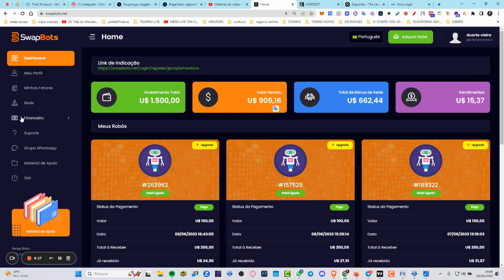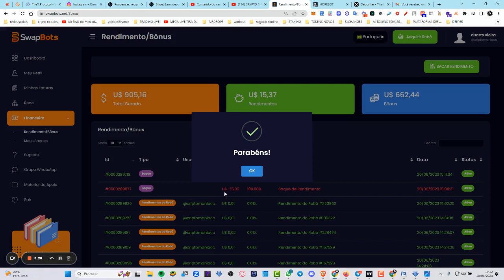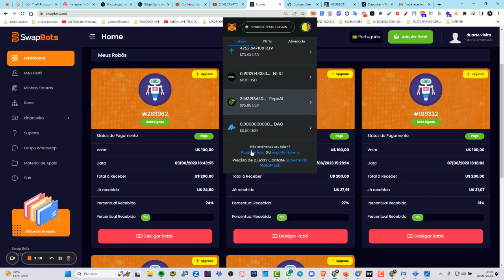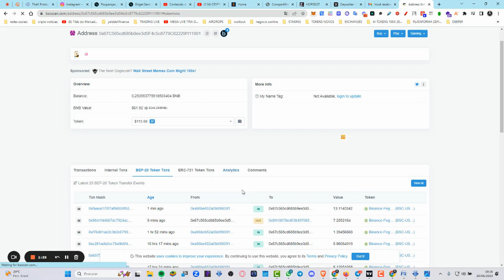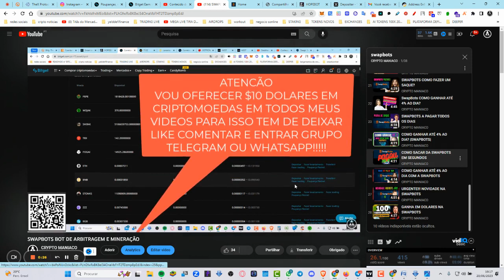COMO GANHAR TODOS OS DIAS EM DOLAR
🛑 LINK DO CADASTRO LOGO A BAIXO!
URGENTE!!! SWAPBOTS BOT A PAGAR NA HORA CORRE LÁ
SWAPBOTS  BOT DE ARBITRAGEM E MINERAÇÃO
MELHOR CURSO DE CRIPTO APRENDE A FAZER TRADE BASICO AO AVANÇADO
📈Adquira um dos nossos SWAPBOTS e receba ATÉ 200% do seu investimento .*

🏢 CONTRATOS
▪️ MÍN: U$ 10,00
▪️  MÁXIMO: U$ 5000,00

★★ FORMAS DE GANHOS ★★
🤖 *DESEMPENHO DIÁRIO até  4%*.

🌟 BÔNUS 20%
🥇 1° nivel 15%
( Não precisa pedir saque de rede , cai na hora da ativação instantânemente na sua carteira)
💰*2º ao 6º nível 1% *

📈RENDIMENTO POR HORA DE SEGUNDA A SEGUNDA .

🏧 ★SAQUES★
▪️ 💳 *TAXA 10%
▪️ 💶 MÍN: *$ 15 dólares
▪️ 📆 *Rendimento todo domingo *

Caso saque de segunda a sábado a taxa é de 15%

🕟 * Saques Automático e instantâneos*.
🕟 * Prazo de saques , 1 minuto* .

ATENÇÃO
Não precisa pedir saque da indicação direta .
Pois ele já cai na sua carteira automático .
As indiretas a partir de 1 dólar também cai automaticamente, menos de 1 dólar de comissão vai direto pra rendimentos .

Paga me um cafÉ atravÉs da Moeda da  Tron:
TPrAs1w2jTS5i5WsqYWpHMwrNaDX2vQNqN